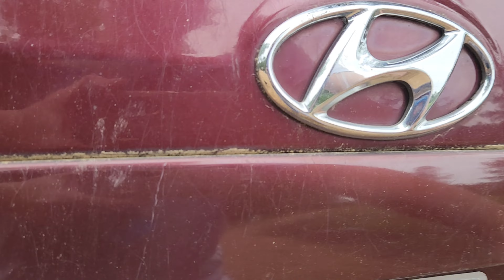Peace Of Mind Starts Here EVERY MORNING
to Haven’s Homestead, a flourishing 7-acre farm nestled in scenic Weir, Mississippi! Our haven takes its name from Haven Greyson Smith, a resilient one-year-old preemie born at less than a pound. Despite facing steep odds, Haven has conquered every challenge life has thrown his way, inspiring us daily.

Here, our vibrant chickens roam freely, thriving on a non-GMO, pasture-based diet. From delectable bugs to our homemade and homegrown fodder, these feathered friends enjoy a balanced feast, ensuring their optimal well-being.

Our diverse flock features an array of captivating breeds, including Easter Eggers, Olive Eggers, Mississippi Mudders (Freedom Rangers), White Leghorns, Brown Leghorns, and Silkies. Notably, we proudly house Mississippi Maroon Marans (Black Copper Marans) descended from Bev Davis's renowned and prize-winning lineage.
to Haven's Homestead, nestled in the picturesque town of Weir, Mississippi. Our charming haven is lovingly curated and managed by the one and only Uncle Ra Ra, a passionate steward of this idyllic retreat.

At Haven's Homestead, we invite you to escape the hustle and bustle of everyday life and immerse yourself in a world of rustic tranquility surrounded by amazing chickens, ducks, turkeys, guineas, quail and American Bullies.

Surrounded by nature's beauty, our homestead offers a serene getaway where time seems to slow down.
Uncle Ra Ra's warm hospitality and genuine love for this land and animals shine through every aspect of Haven's Homestead.

Explore the lush landscapes, strolls with our chickens in the verdant gardens, or simply unwind on the porch and soak in the breathtaking pond views.

Haven's Homestead is more than just a place to experience; it's a destination where cherished memories are born and homesteading is taught.

Join us at Haven's Homestead and let Uncle Ra Ra's passion and hospitality envelop you in a haven of true Southern charm. charming haven is lovingly curated and managed by the one and only Uncle Ra Ra, a passionate steward of this idyllic retreat.For over 20 years, I've dedicated myself to nurturing healthy, friendly American Bullies through thoughtful breeding. Focusing on their well-being and consistency, I've carefully honed my vision of the ultimate American Bully – the remarkable Aliendawgs Bloodline. These dogs have captivated me with their gentle disposition towards both people and animals, making them ideal companions that thrive on attention in any setting.

My Bullies coexist harmoniously with various animals, including chickens and roosters, without any issues. My journey began at the age of 13, raising American Pit Bull Terriers, and my passion for breeding and creation only grew. I've turned my dreams into reality, without a single dissatisfied customer over two decades – a testament to my commitment and expertise.

These extraordinary dogs embody the spirit of America, a testament to homegrown excellence. Imagine a prominent figure, like a renowned celebrity or athlete, choosing an American Bully as their trusted companion. Let's celebrate the greatness of our nation! Follow my inspiring journey on Facebook under the name Robbie Smith. they are my everything, I post new videos daily, we have 4 channels with different types of content, please like and subscribe means a lot if there's something that you like leave me a comment. If there's something that you disliked will hit that dislike and let me know how I can improve here's a list of all our breeds.All the breeds we will have so far list: * = rare ** = extra rare

Arucanas **
Ayam Cemani **
Bielifelders
Buff Orphintons
Cochin Bantams
Croad Langshans **
Cuckoo Marans
Erminette Ameruacana **
Indigo Giagante **
Polish
Seramas **
Silver Ameruacanas **
Silver Laced Wyandottes * (exhibition/ award winning)
Silverudd Blues **
Silkies
Welsummers * (extra speckled)
Wheaton Ameruacanas
Wheaton Marans

Specially Blends for colors:
Heavy Bloom **
Azure Eggers **
Moss Eggers **
Sage Eggers **
Sea-foam Eggers *
Mosaics **homestead